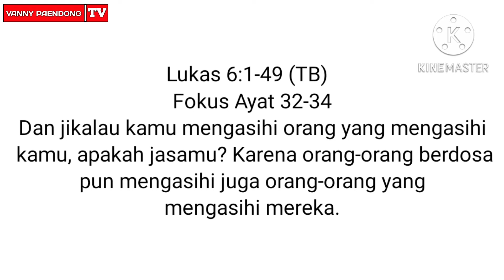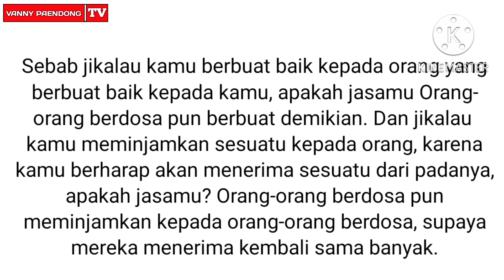RENUNGAN HARIAN KRISTEN 5 MENIT DENGAN JUDUL APAKAH JASAMU?